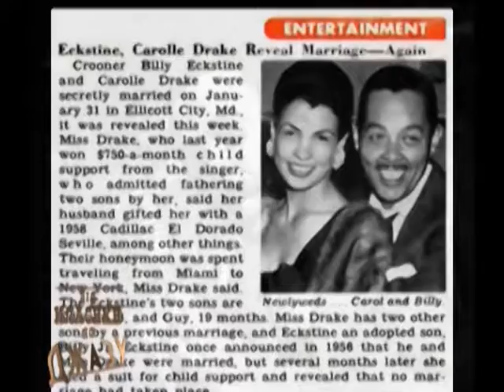Від класики до джазу 02.09.2017